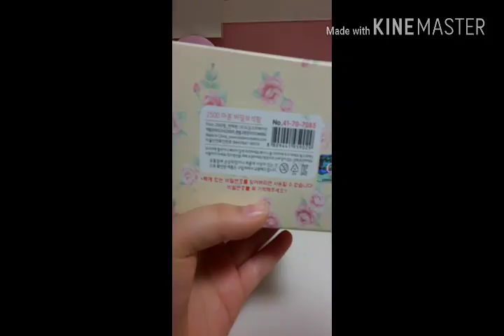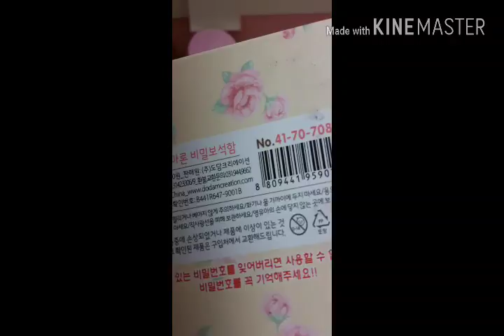비번보석함소개♡ (상황극^^)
첨올리는거여서...